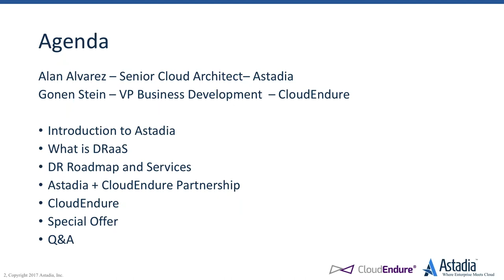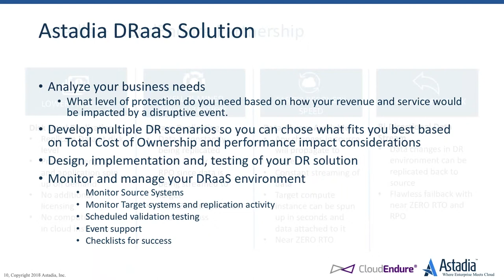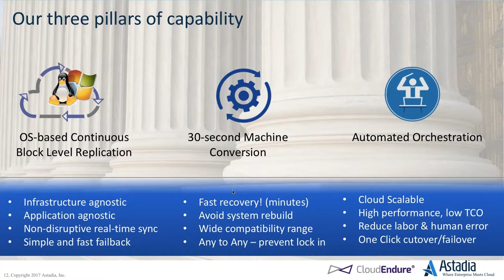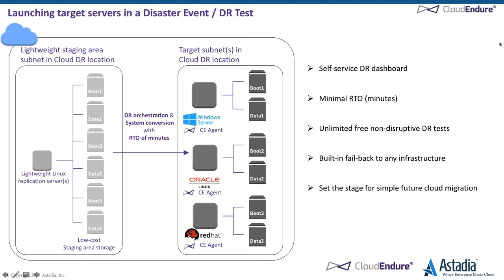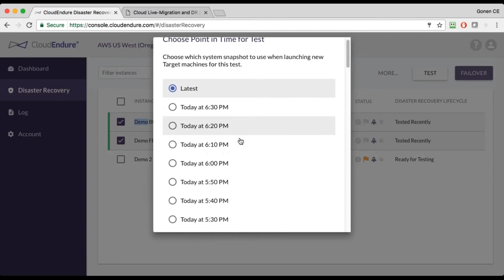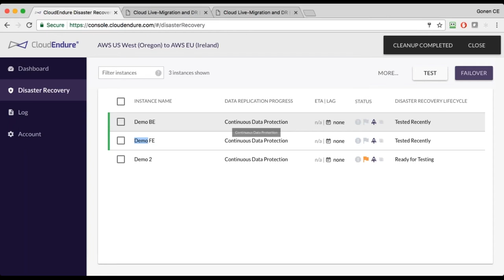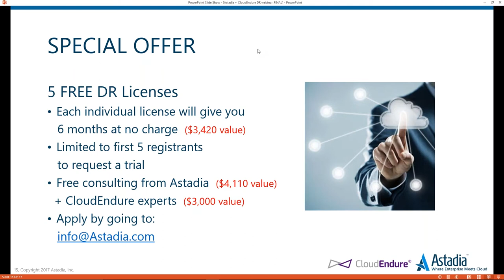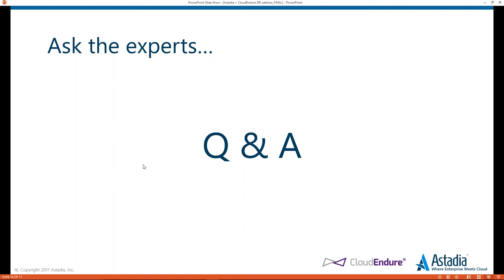High Grade Low Cost Disaster Recovery Strategies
In this webinar we present Disaster Recovery As A Service (DRaaS)